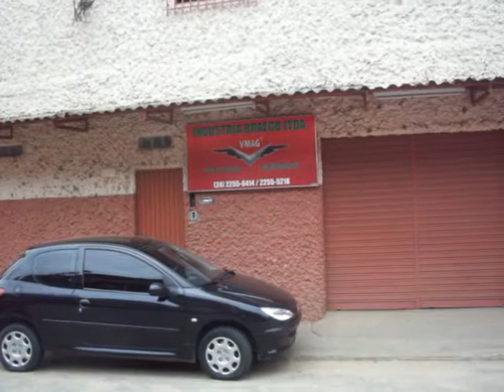Motos e Scooters Elétricas em Três Rios - Vmag